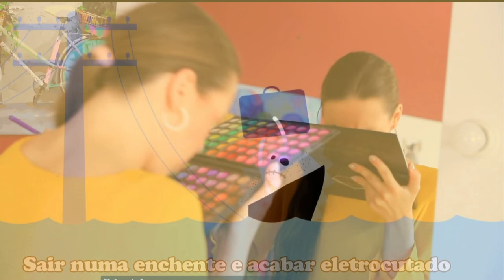Dumb ways to Die In Rio in makeup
Poo poo makeup